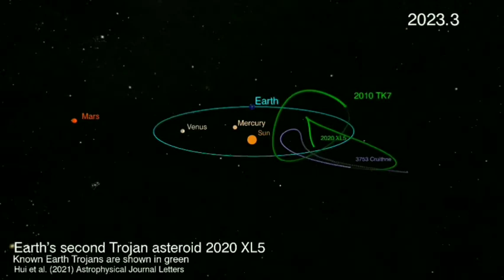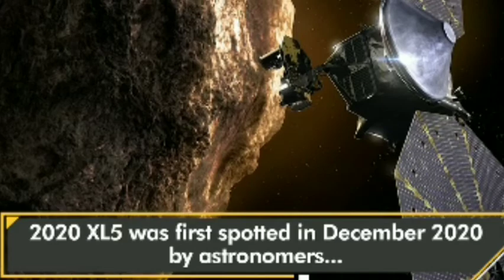ഭൂമിയുടെ അടുക്കൽ രണ്ടാമത്തെ ട്രോജൻ ചിന്നഗ്രഹത്തെ കണ്ടെത്തി/Earth has a second trojan asteroid/Diyast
hlo frnds
wlcm back